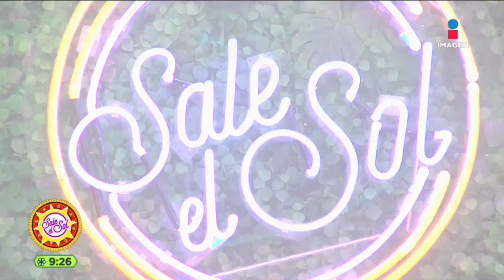Cuando Talina Fernández se hizo pipí por un ataque de risa | Trapitos al Sol | Sale el Sol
Nuestros conductores nos comparten sus peores 'osos' como cuando PaulinaMercado agregó una 'R' a la palabra 'Vega' o cuando TalinaFernández se hizo pipí por un ataque de risa.